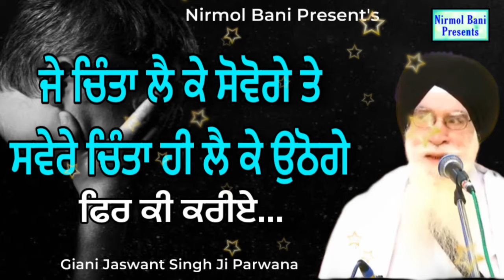J Chinta Vich Sovo gye Te Savere Chinta Vich Hi Utho gye Fir Ki | Giani Jaswant Singh Ji Parwana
By -  Giani Jaswant Singh Ji Parwana
Label - Nirmol Bani